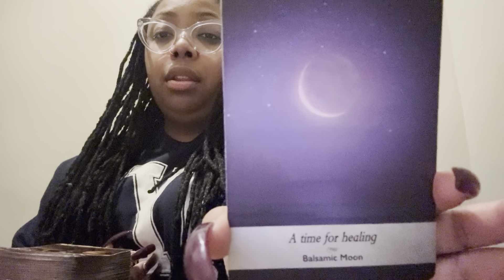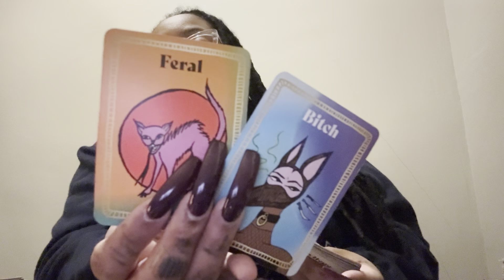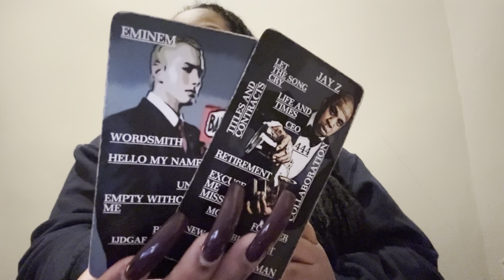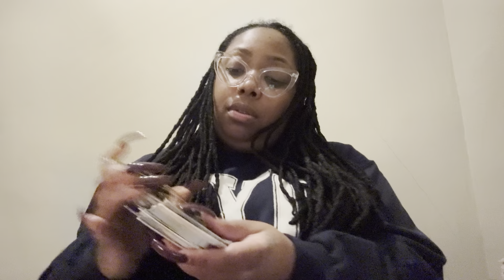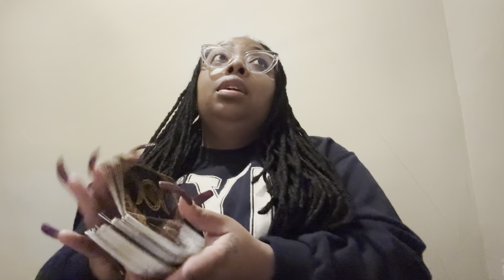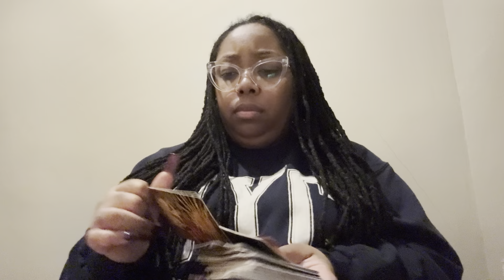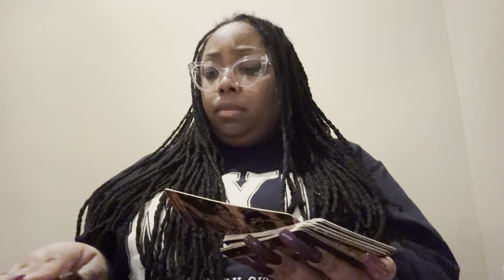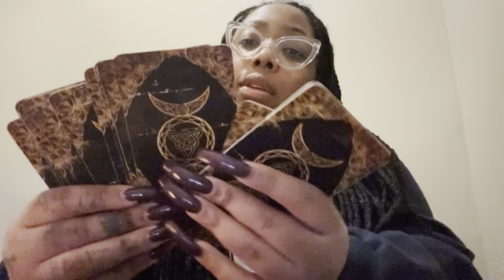Gemini♊️Bandaids🩹over bullet wounds isn’t working…this nasty attitude isn’t helpin it’s time 2 heal